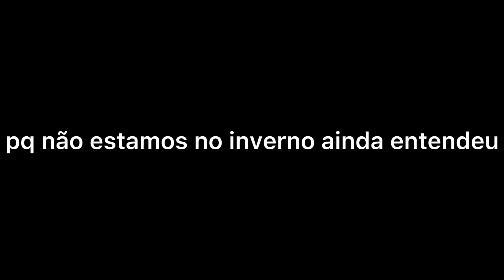um dia *bem* frio comigo🥶 ~odeio frio~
gente o vídeo de hoje é um dia frio comigo

✨| gostou?

•comente
•compartilha

WQ

✨| tags (ignorem)